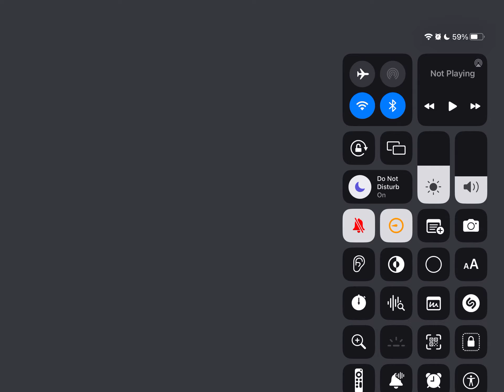Room tour slowed down